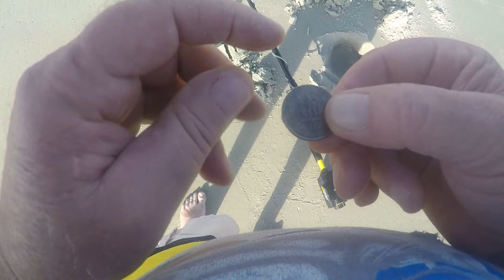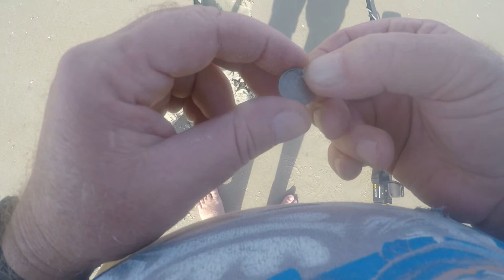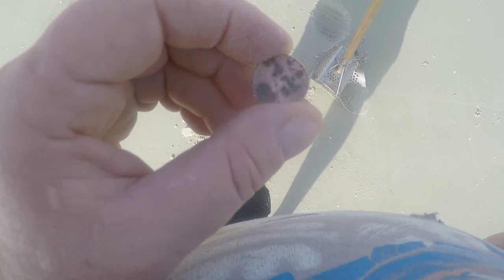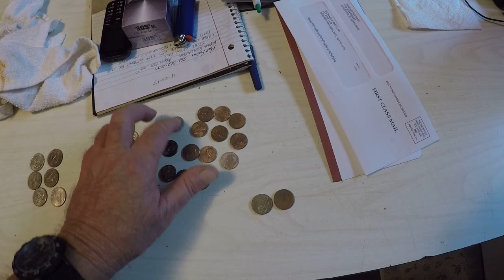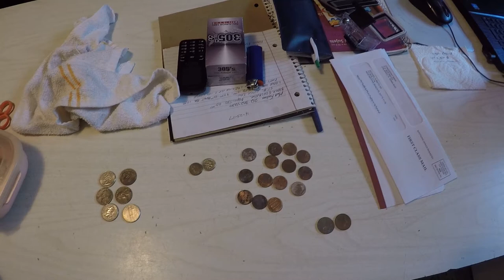metaldetecting w/sanddollar,5-1-17, not bad!